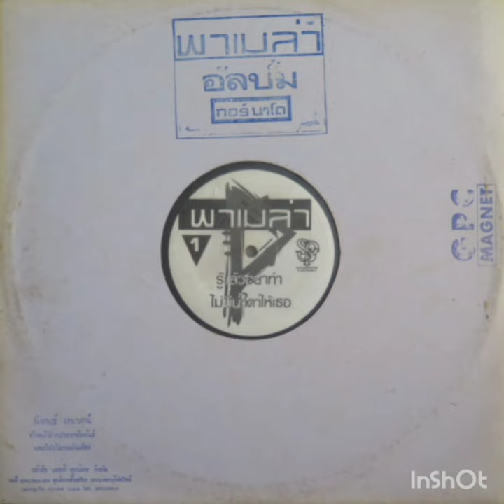Pamela Bowden (Dance Pop)